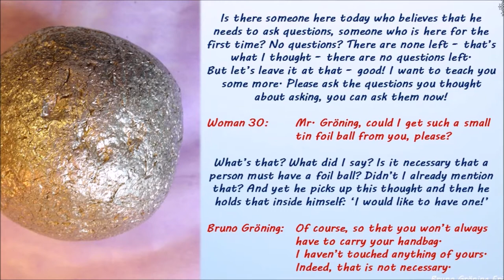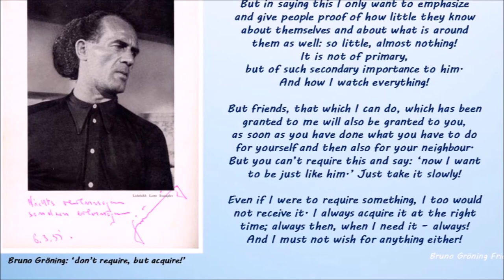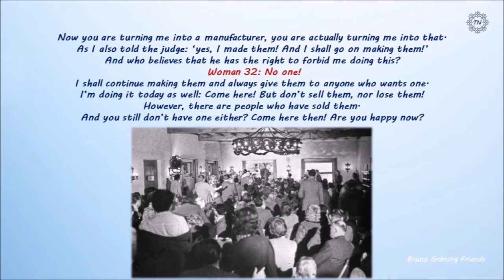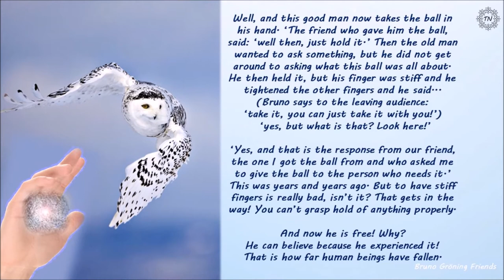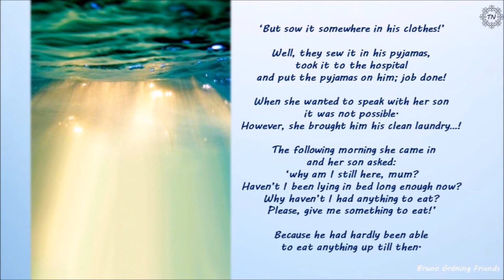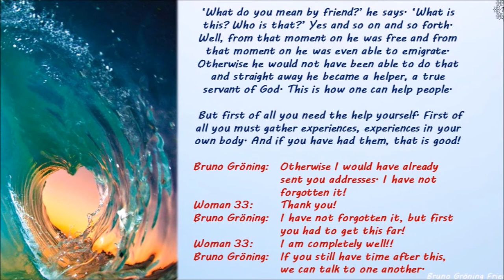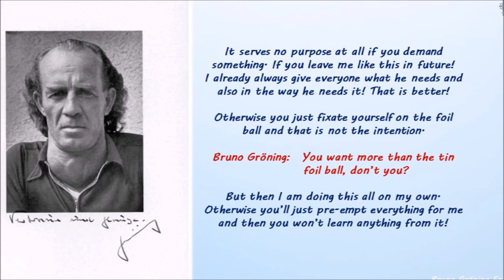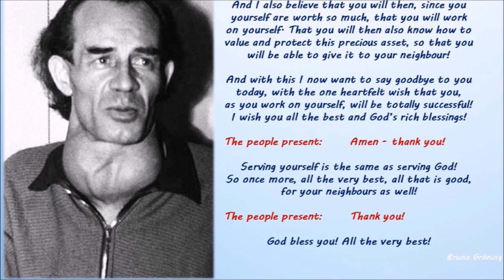ANT Speech no. 42-48 - Lecture Bruno Gröning-original voice-English texts-5 Oct. '57 Karlsruhe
Lecture Bruno Gröning on 5th October 1957 in Karlsruhe - 'I know that it is very difficult…'  no. 42, 43, 44, 45, 46, 47 & 48. Also called: 'The Ant speech'
In this video Bruno Gröning sometimes raises his voice. Most of you know that this has nothing to do with mood swings or something like that. Bruno could see, hear and even smell the evil that some people in the room were carrying with them. Because of this, his voice is sometimes a little loud. Just think of it as being something extra powerful.
I am a member of the worldwide group of Independent Bruno Gröning Friends.
The numbers in the video correspond with the numbers on the CD’s that can be bought on the website of the Bruno Gröning Stiftung.
Some of the photos in this film are The source of each photo can be found as follows: save the photo (print screen) as a JPEG-file. (click on the camera).